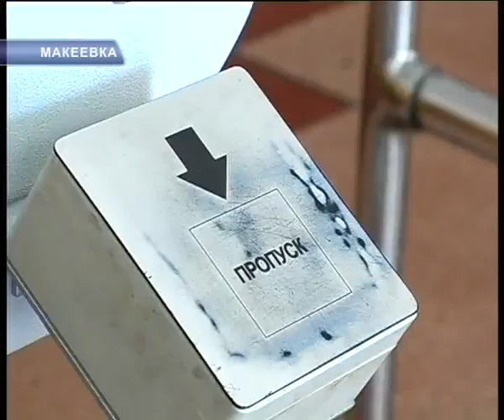Трансформатор авария.avi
Очередное ЧП на электроподстанции в Макеевке